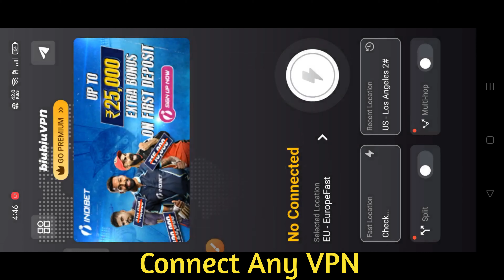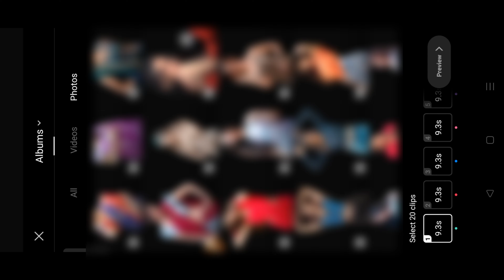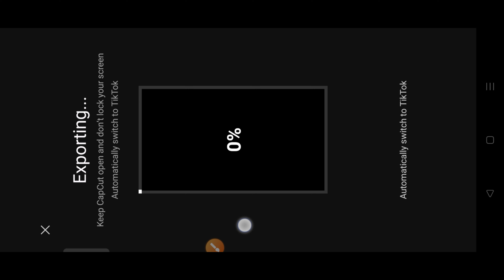Beat 5/5 Abh Capcut Template 2023 | Instagram Viral Reels Editing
Guys aaj ki is video ke andar main aap logon Ko sikhaunga ki Kaise Capcut app ka use karke Instagram viral beat 5/5 anh reels editing karoge. isliye video ko pura dekhe.

Topic Solve
beat 5/5 anh capcut template link